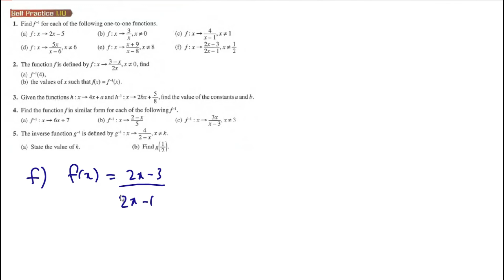Function self practice 1.10 Q1 inverse functions latih diri 1.10 matematik tambahan tingkatan 4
Function self practice 1.10 Q1 Find f inverse for each of the following one to one functions  inverse functions latih diri 1.10 matematik tambahan tingkatan 4